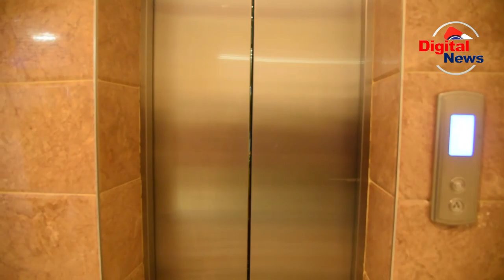MWENGE WA UHURU WAZINDUA HOTEL YA KITALII NJOMBE/HM HOTEL/TUNAPOKEA WATALI WENGI/MAREKANI/CHINA/